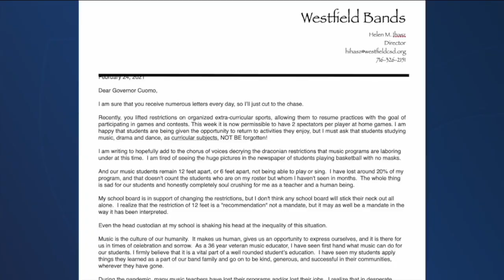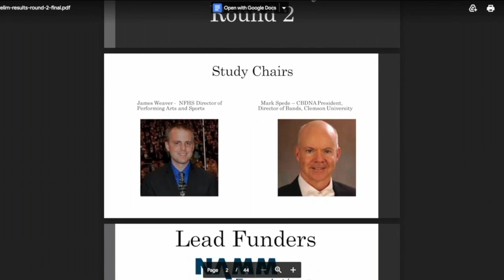Music educators calling for equity and restriction changes